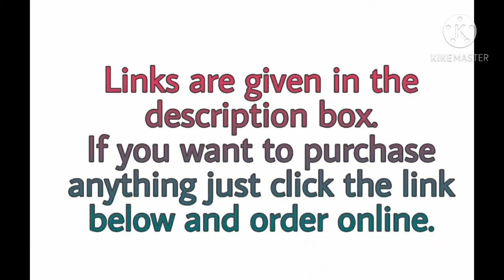All Season comforter/living room curtains/foam pillow/Throw Blanket for Living Room/Amazon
♡PRODUCTS :-

1:Linenspa All-Season White Down Alternative Quilted Comforter - Corner Duvet Tabs - Hypoallergenic - Plush Microfiber Fill - Machine Washable - Duvet Insert or Stand-Alone Comforter - Queen

2:Comfort Spaces Pierre Comforter Set All Season Ultra Soft Hypoallergenic Microfiber Pipeline Boys Dormitory Bedding, Queen, Stripe Black/Red

3:Comfort Spaces Enya Comforter Set-Modern Floral Design All Season Down Alternative Bedding, Matching Shams, Bedskirt, Decorative Pillows, Queen(90"x90"), Red/Black

4:Nanpiper Sherpa Blanket Twin Thick Warm Blanket for Winter Bed Super Soft Fuzzy Flannel Fleece/Wool Like Reversible Velvet Plush Blanket (Light Grey Twin Size 60"x80")

5:HT&PJ Super Soft Lightweight Flannel Fleece Throw Blanket Microfiber Velvet Cozy Warm Throw Blanket for Living Room (Cream,(Throw50 X 60"))

6:PONY DANCE Living Room Blackout Curtains - Stylish Mix & Match Elegance White Crushed Voile with Light Block Drapes, 52 by 84 inches, Grey, 2 PCs

7:LINENSPA Shredded Memory Foam Moldable, Fluffable, Customizable-Hypoallergenic-Queen, White 2 Pack Pillow

8:Linenspa Shredded Foam Pillow Perfect for Back Support While Relaxing, Gaming, Reading, or Watching TV - Soft Velour Cover, Standard, Stone